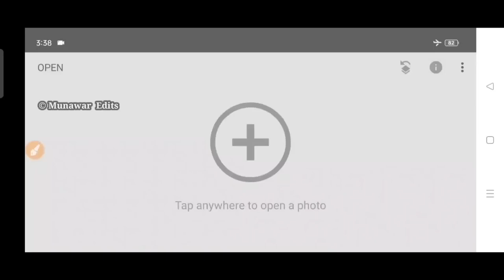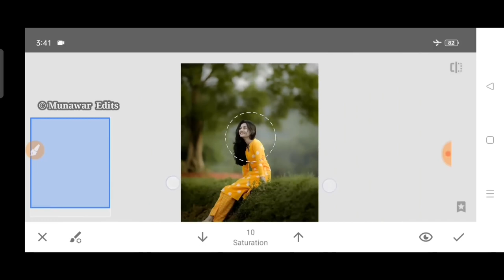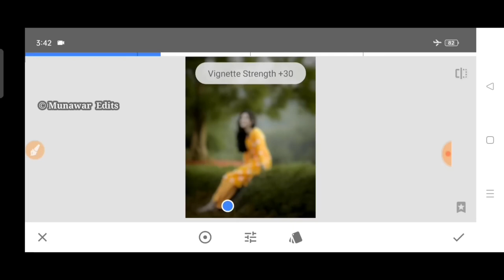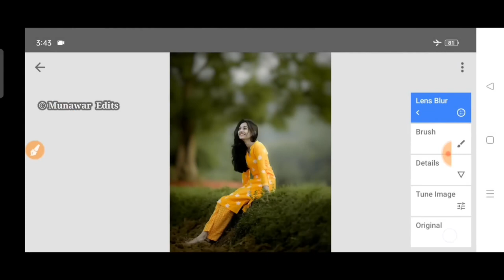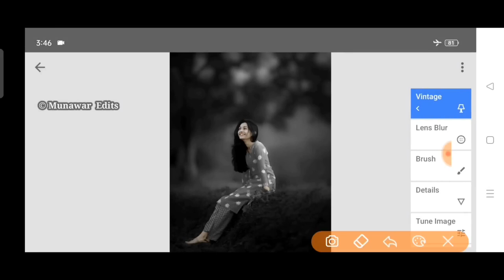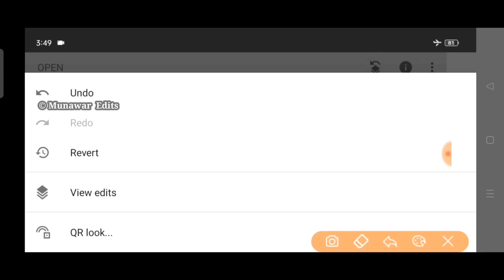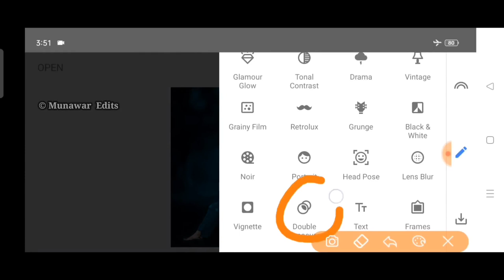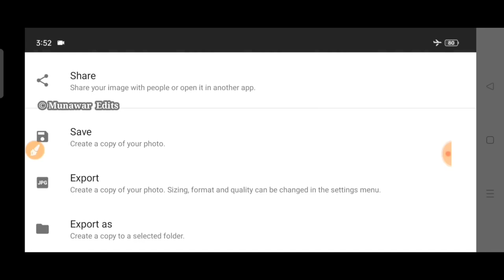How To Edit Photo From Snapseed || Background change face white and smooth editing on snapseed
in this Video You Will Learn about "How To Edit Photo From Snapseed 2022 || snapseed photo editing || Face smooth editing in snapseed" i hope you will really Know About those Things That I highlited and I hope You will Learn Something New After Watching My Video. Thanks so much For Your Love And Support Keep it up..🙏🏻
In This Video I Will be Trying to Cover Follows Topic. !
How To Edit Photo In Snapseed || Face White background change face smooth editing in snapseed ||
edits,editing,
Snapseed Background Change Tricks,
face smooth editing,
white face,
change background,
background change,
background editing,
New Editing,Photo editing,
New Snapseed,
Skin Smooth,
2022,
Photo editing in Snapseed,
Background,
Snapseed Tricks,
Snapseed Tutorial,
Snapseed face cleaning editing,
Snapseed sy poto edit kaisy kare